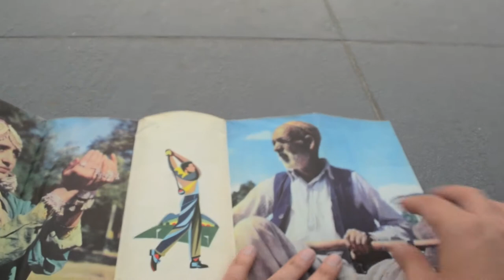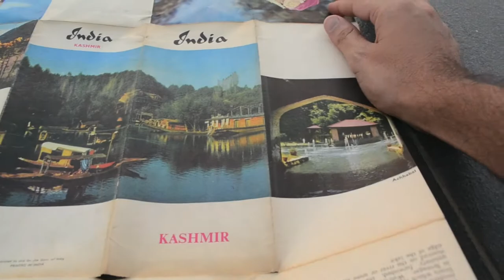Kashmir Guide, 1960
Video: A travel guide to Kashmir from 1960
Audio: Kashmiri music from 'Magic of the Mountains' (1955).